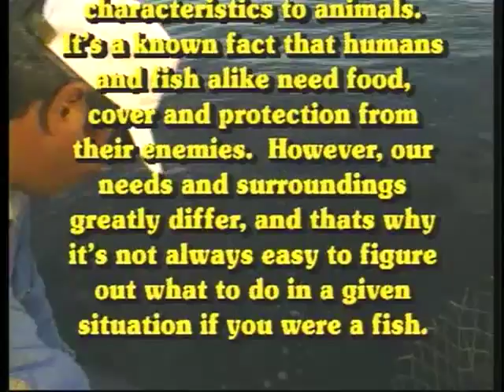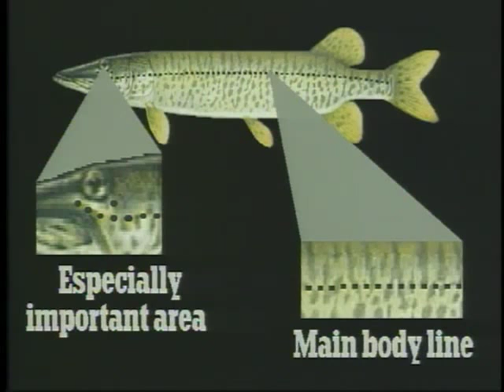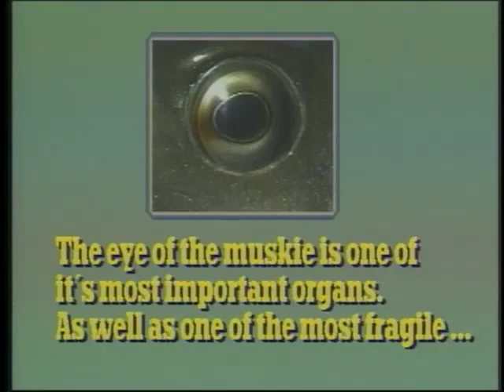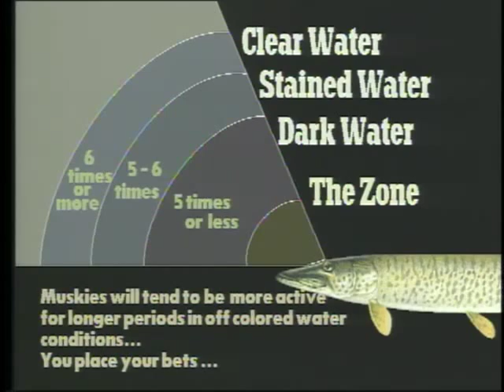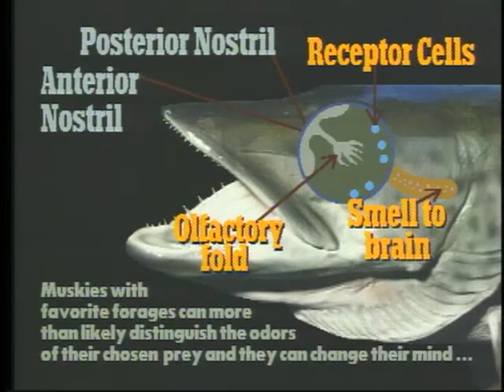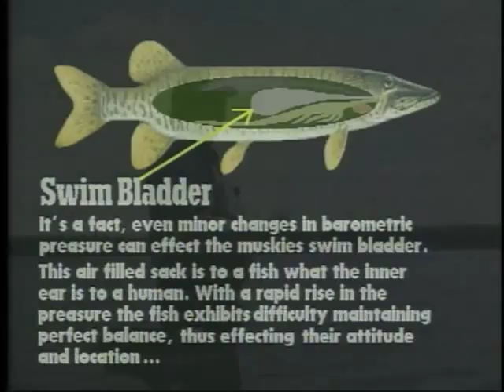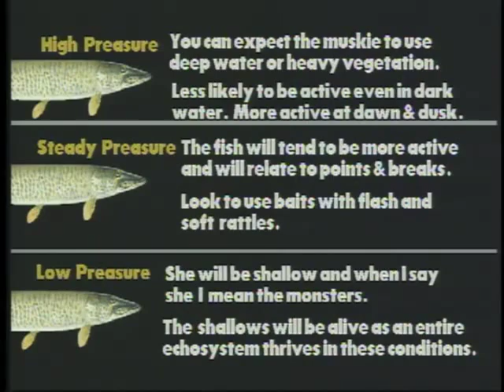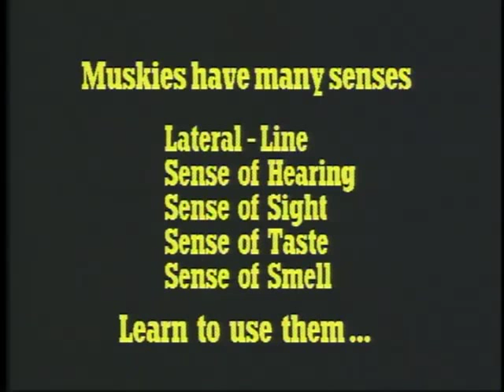Muskies Making Sense Of Them